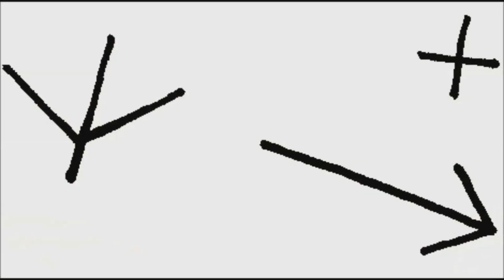Heavener Runestone 2015 The Underground Chamber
Redneck Archaeologist, Jackson Burns, continues his years long documentation of the sinkage of the ground into an underground chamber said to hold the remains of a Viking explorer, at the Heavener Runestone Park in Oklahoma